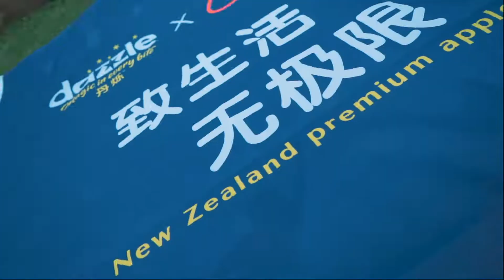Dazzle™ apples x Gravity Frisbee China 2022